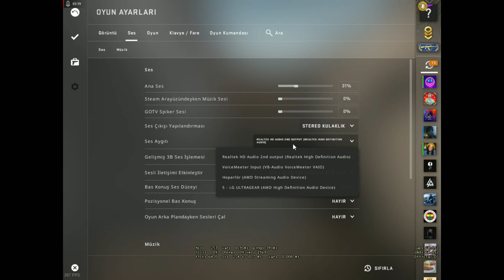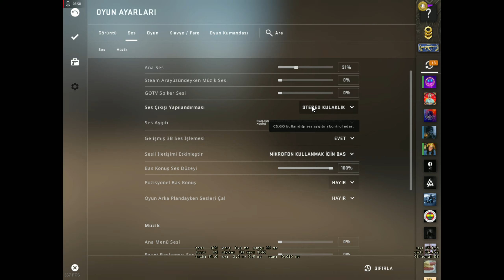CSGO REKABETÇİ (SOLO) AWP BIRAKIRSANIZ VURURUM #7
SOLO REKABETÇİ RANK KASMACA